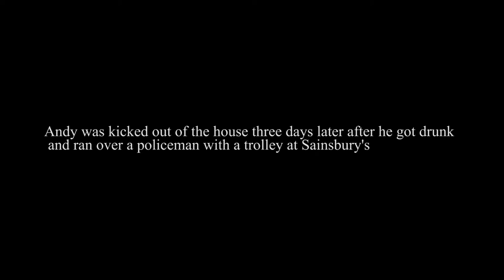'ANDY MURRAY: RETURN OF THE KING' | (Official Interview #3)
Muzza's in a new home to conduct a third, exclusive interview involving a complex house tour...